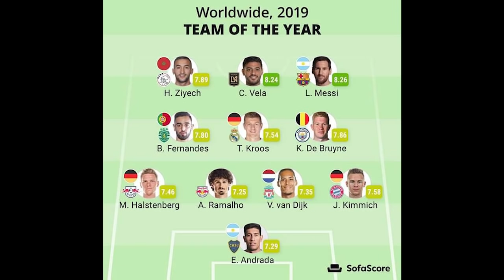عرض رائع من بي اس جي ل حكيمي ـ صحيفة عالمية تصدم الجميع بخصوص زياش ـ لاعب روما في المنتخب